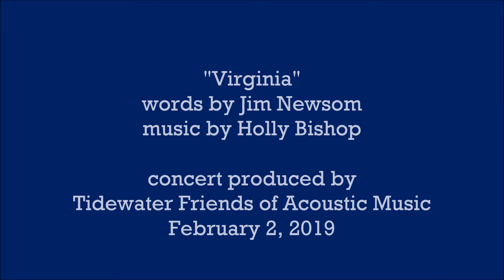Jim Newsom - Virginia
Jim Newsom performs "Virginia" in concert for the Tidewater Friends of Acoustic Music in Norfolk, VA - February 2, 2019.

VIRGINIA
words by Jim Newsom

As I watch my lover sitting there,
I feel the warmth she radiates
and soon the cold pneumonia winds
are blown beyond my conscious gates
And I am left to meditate
On rainbows that appear too late
The skies have much to say

With the cold wind whipping through her hair
in the Minnesota countryside
Her eyes reflect the world we share
and reveal the secrets locked inside
The floorboards creak, the windows freeze
But I stay warm when she’s with me
The snow has much to say
So we travel in my dreams
To Virginia, where it seems
Home is just a mile or two away
Let the north wind’s blizzards blow
Let the cities overflow
In the hills of old Virginia I will stay

I think back to the golden sand
on the beach where ocean waters surge
and the peanut farms that dot the land
where the cloudless open skyways merge
The heat has parched the fields bone-dry
Until the heavens start to cry
The sun has much to say
In the hills of old Virginia we will stay